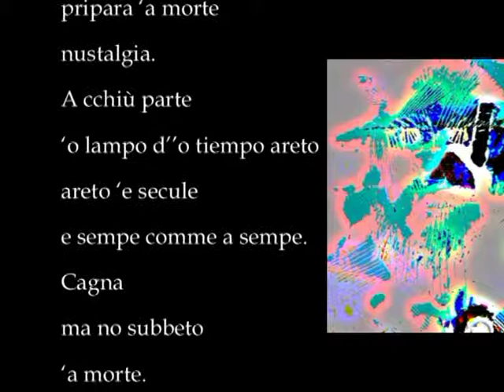E sento jastemmà 'o cielo Roberto Prandin, Bruno Mancini, Luciano Somma, L. Lapinska, M. Petrarca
Roberto Prandin, Bruno Mancini, Luciano Somma, Liga Sarah Lapinska, Milena Petrarca,  Agli angoli degli occhi, E sento jastemmà 'o cielo, Sergey Kyrychenko, Vilis Vizulis, Simone Vela, Ajub Ibragimov  Einars Repše, Video di carattere artistico, con contenuti d'interesse sociale e con presentazioni di personalità del mondo culturale. Video ufficiali degli eventi, delle informazioni e delle notizie proposti dall'Associazione culturale "Da Ischia L'Arte - DILA" Ischia